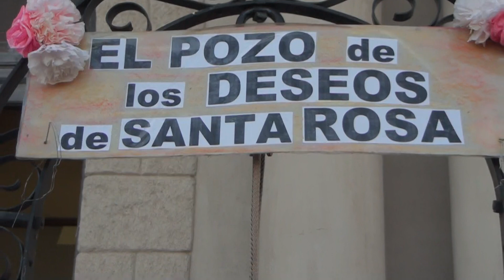BENDECIDOS POR EL AGUA DE SANTA ROSA